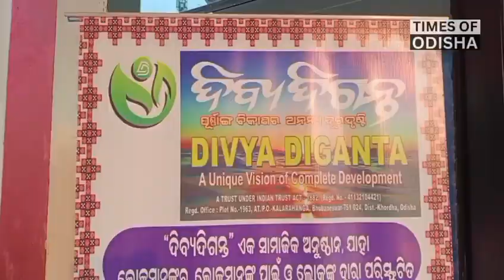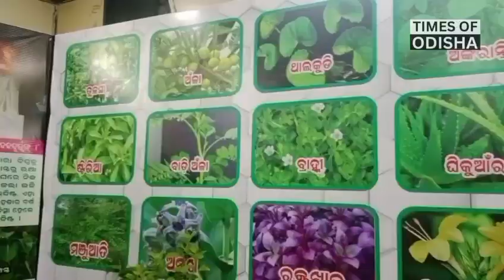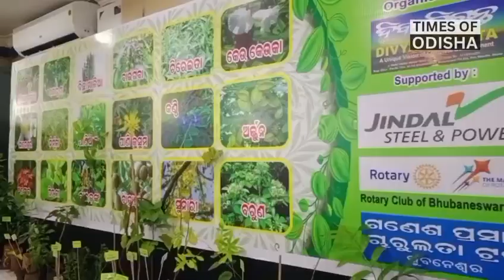ଦିବ୍ୟଦିଗନ୍ତ ଅନୁଷ୍ଠାନ ପକ୍ଷରୁ ଔଷଧୀୟ ଗଛ ପ୍ରଦର୍ଶନୀ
ଭୁବନେଶ୍ୱର ଜୟଦେବ ଭବନ ଠାରେ ଦିବ୍ୟଦିଗନ୍ତ ଅନୁଷ୍ଠାନ ପକ୍ଷରୁ ପକ୍ଷରୁ ଔଷଧୀୟ ଗଛ ପ୍ରଦର୍ଶନୀ